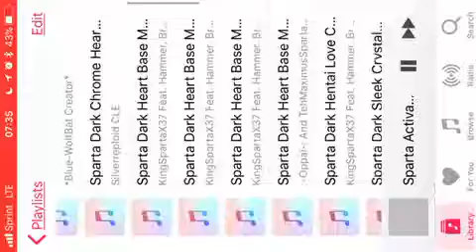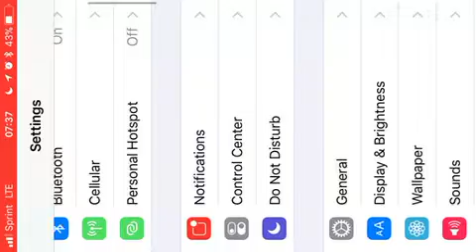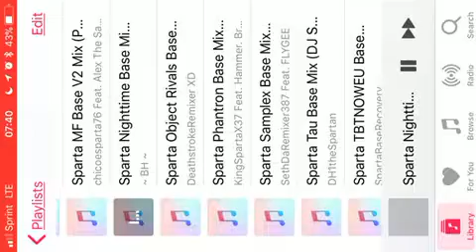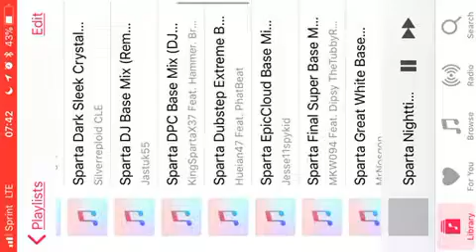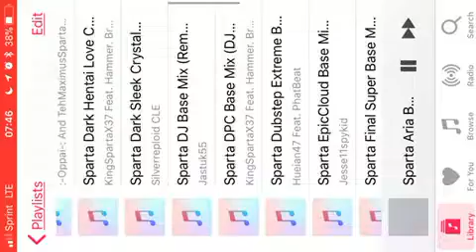🚌 Bus Simulator Original - Week 6 (Day 3)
Credits: All
News Info: N/A
Notes: N/A